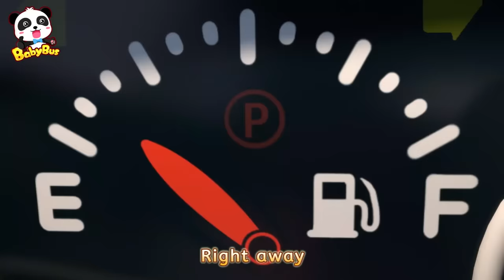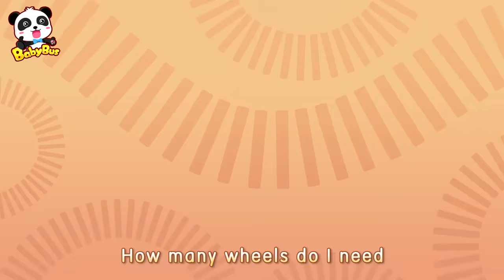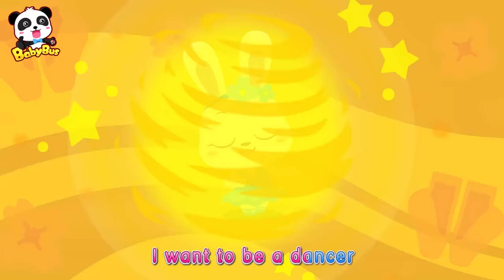Super Rescue Team in Surprise Eggs | Fire Truck, Police Car | Kids Song | Kids Cartoon | BabyBus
Wonderful car songs compilation for kids to learn transportation and occupations! Fire truck, police car, ambulance,  bus, and more! Enjoy!

Lyrics:
Verse1
Oh, turning * 4, oh, surprise eggs
A red, red, red egg, what is inside?
A  big and long ladder
And a long hose
Oh! It’s a fire truck!
A red, red fire truck, wee-ooo * 3
Oh, fire truck, oh, fire truck

Verse2
A white, white, white egg, what is inside?
A big big van
And flashing lights
Oh! It’s an ambulance!
A white, white ambulance, wee-ooo * 3
oh, ambulance, oh, ambulance

Verse3
A blue, blue, blue egg, what is inside?
A cool car body
And round wheels
Oh! It’s a police car!
A blue, blue police car, wee-ooo * 3
Oh, police car, Oh, police car

Verse4
A yellow, yellow, yellow egg, what is inside?
A long long coach
With a lot of seats
Oh! It’s a bus!
A yellow, yellow bus, vroom * 5
Oh, yellow bus, oh, yellow bus

1、Nursery Rhymes & Kids Cartoon (All!!) | Kiki and Miumiu | Baby Shark | Fire Truck | Top Playlist - Nursery Rhymes & Kids Songs by BabyBus：